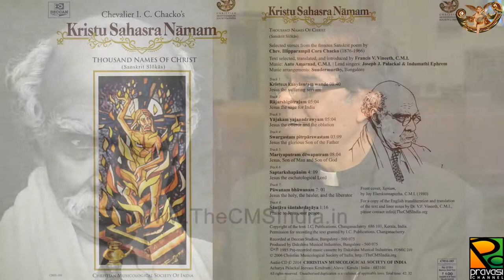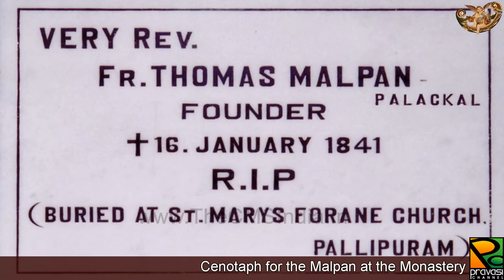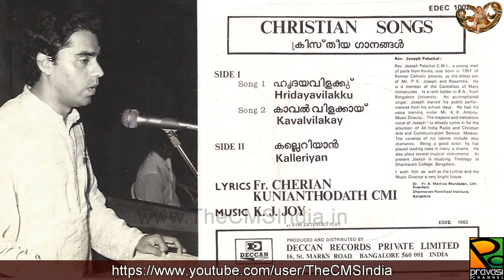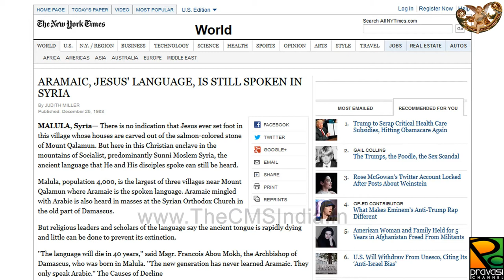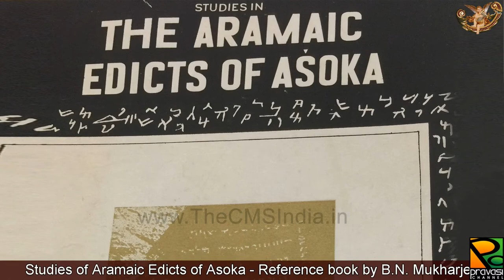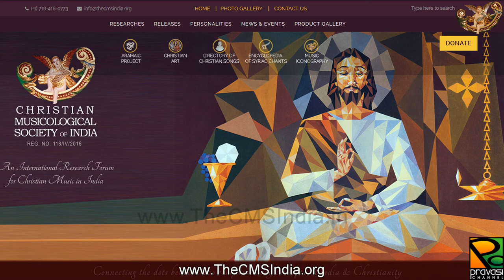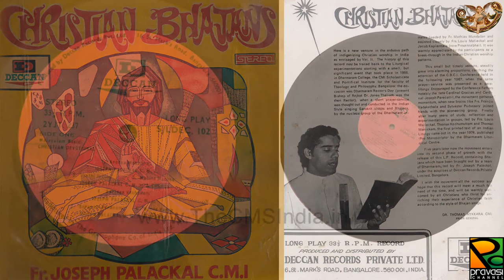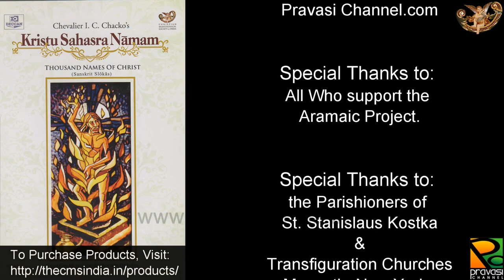Aramaic Project-76.Dr. Joseph J. Palackal, CMI on Pravasi Channel, USA. 3 April 2017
Manohar Thomas in conversation with Dr. Joseph J. Palackal, CMI.
Recorded at St. Stanislaus Kostka Church, Maspeth, New York.
3 April 2017
Note:
This hour-long interview is interesting because of the wide range of topics that it covers. Manohar Thomas is a well-known social leader among the Keralites in New York, and is well versed in the literary and cultural history of Kerala. It was the Aramaic Project that caught his attention and led to his decision to interview me. His master plan for the interview helped the flow of this candid and comfortable conversation on topics ranging from my early exposure to music at home, the Christian family background, the inspiration from Palackal Thoma Malpan (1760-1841), and to my revered Guru, Prof. N. V. Patwardhan. Manohar directed the conversation to situate the relevance of the Aramaic Project in the larger context of the cultural history of India. The question and the answer on my singing OM in my first Long Playing record of “Christian Bhajans” (1979) took an unexpected turn. I am immensely grateful to Sunil-Tristar, Manohar Thomas and the Pravasi Channel for organizing this interview and televising it on the Pravasi Channel. I already received many positive feedbacks from viewers in USA and Canada. Publication of this program on YouTube will help reach to a larger international audience. Thank you, Manohar Thomas and Sunil-Tristar.

New York
20 October 2017
Topics:
6:35 Autobiographical. Early exposure to music and Christian stories from mother.
10:40 On the collateral ancestor, the saintly Palackal Thoma Malpan
17:59 Connection to the revered Guru, Prof. N. V. Patwardhan
21:26 The journey to the world of the Aramaic language and music
33:15 Aramaic language is an essential component of the Indian culture.
33:51 The urgent need for financial support
44:58 Interlocking of Syriac and folk melodies in Kerala. Example from Arnos Pathiri's "Genova parwam"
50:20 Uniqueness of Indian Christianity in connection with Indian history. "India is not a country, but a concept"
1:00:24 Preserving the Aramaic language is a duty of the Indian Government with the support of UNESCO
1:01:30 OM and Christianity. "If OM is Hindu, electricity is Christian!"